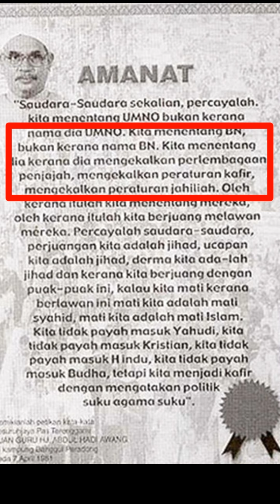HADI AWANG BUAT HAL SEMULA....